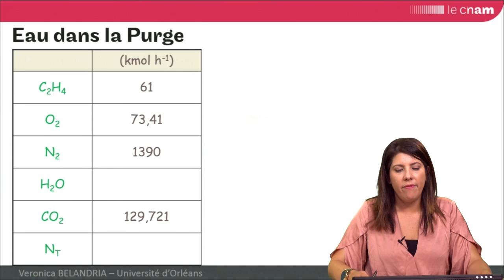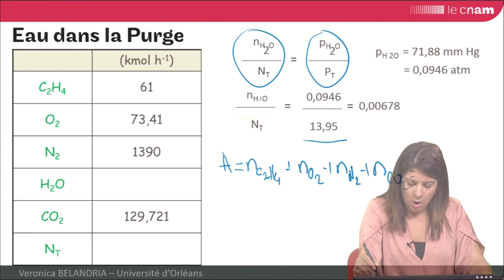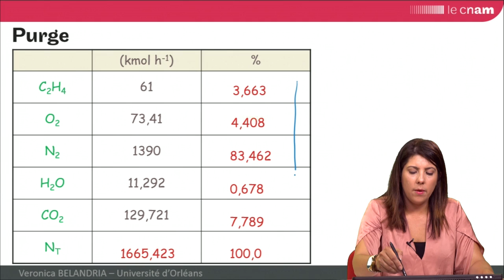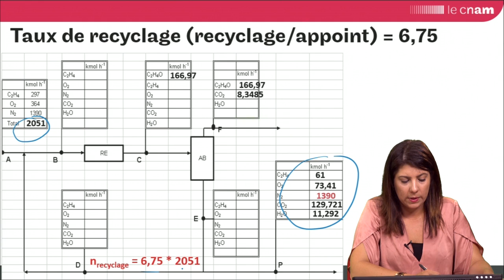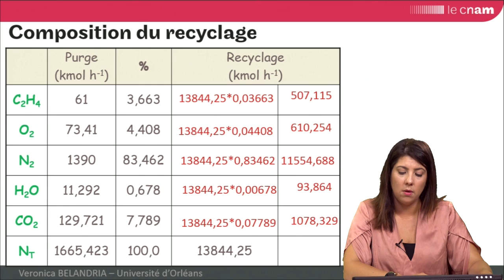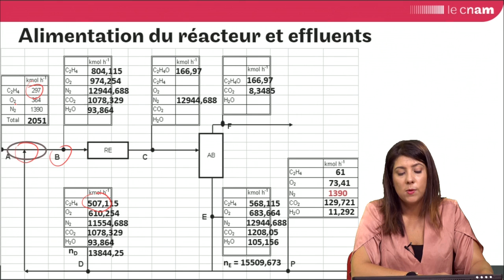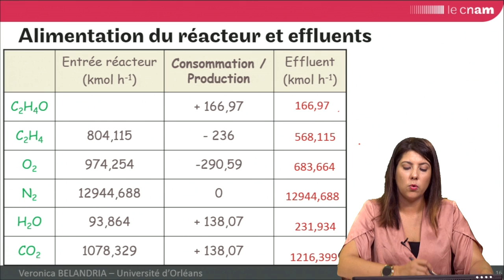GRCpoly - EXO : rappel sur les bilans matière - FR - partie 2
Veronica BELANDRIA